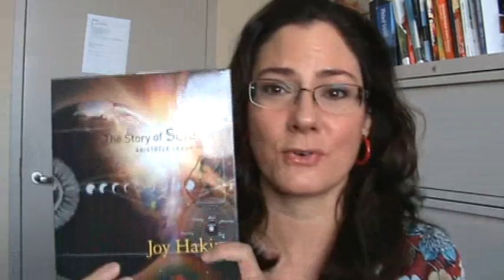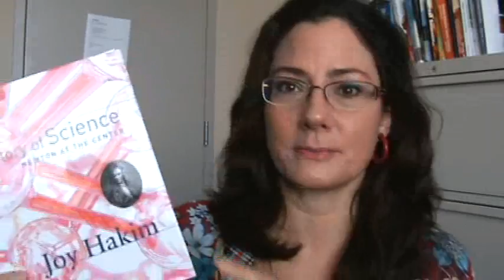My "inner child" loves The Story of Science!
Joanne talks delightedly about her enjoyment of Joy Hakim's wonderful series of books for middle schoolers and high schoolers called The Story of Science.

It's three books, of course it is a long video.

Also, when you want to clear your throat, take a drink of water, don't eat a cracker, especially before filming a video.